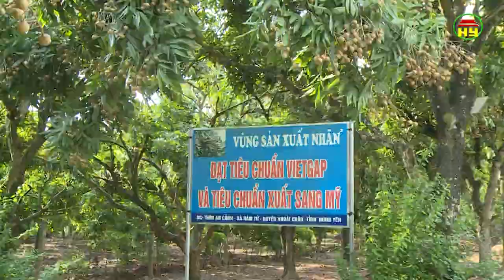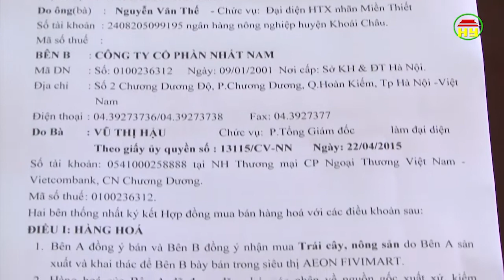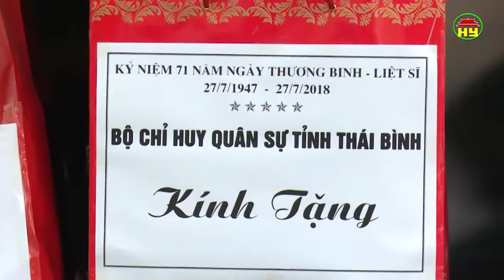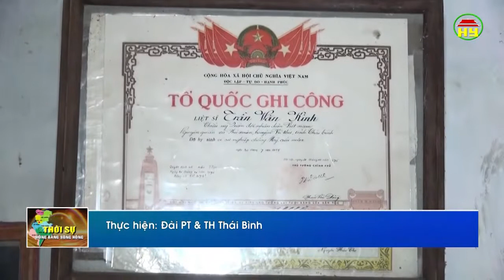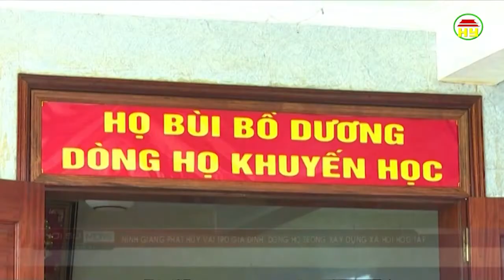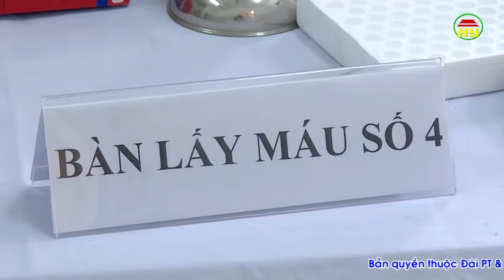Thời sự Đồng bằng sông Hồng thứ 5 ngày 26/07/2018.